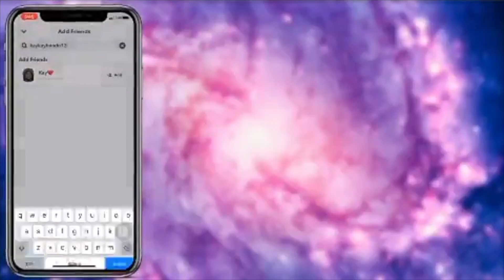MINI SHEIN HAUL!! | PLUS SIZE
This video is about Mini Shein Haul